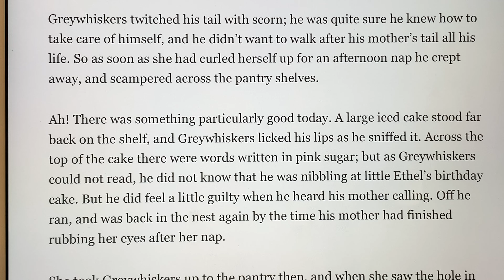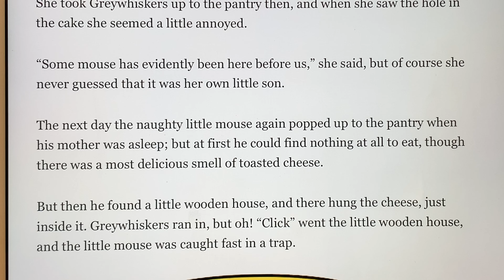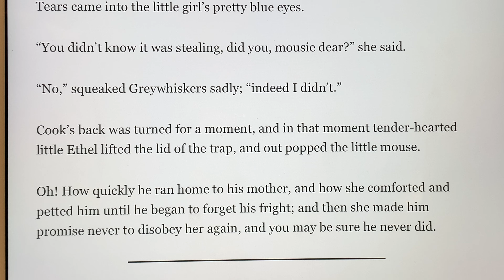The Little Thief in the Pantry - Ep.14 at 6 years old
@ReadingbyTori  English Books read aloud by a 6 years old